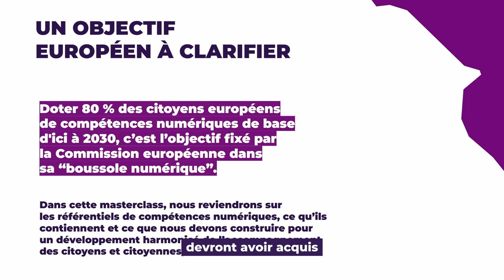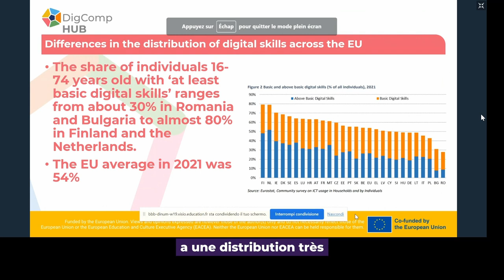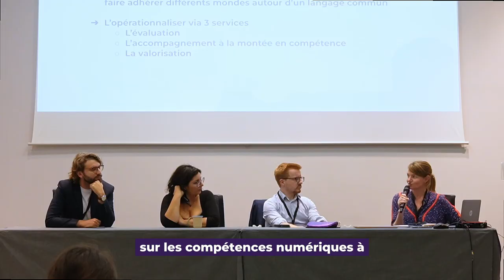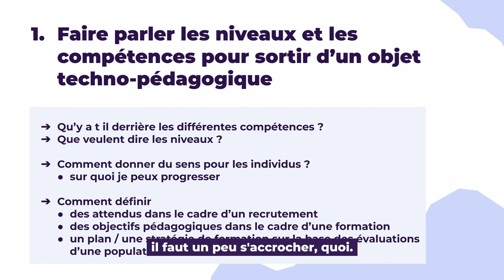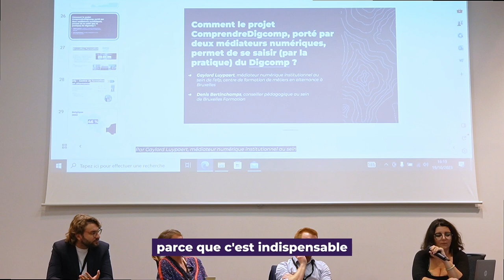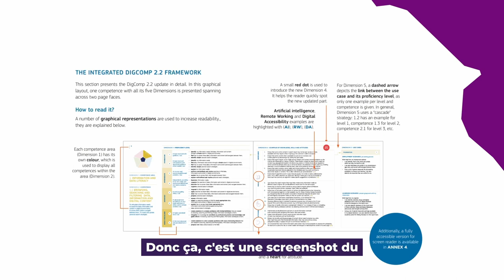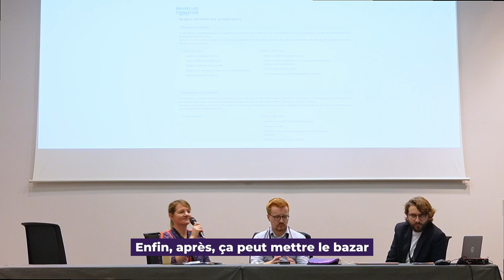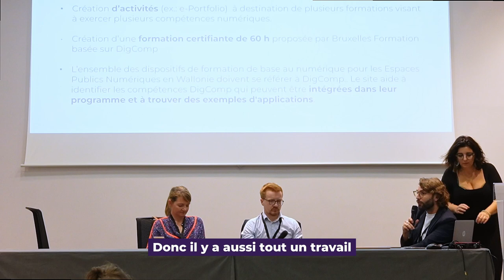Comment se saisir des référentiels à l'oeuvre pour développer les compétences numériques ?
Doter 80 % des citoyens européens de compétences numériques de base d’ici à 2030, c’est l’objectif fixé par la Commission européenne dans sa “boussole numérique”. Pourtant, le sujet de la mesure de ces compétences reste un dossier complexe pour les professionnels de la médiation, de l’éducation et de la formation aux compétences numériques.

Lors de cette masterclass organisée dans le cadre de l'événement Numérique en Commun[s] 2023, les intervenant(e)s sont revenu(e)s sur les référentiels de compétences numériques, ce qu’ils contiennent et ce que nous devons construire pour un développement harmonisé de l’accompagnement des citoyens et citoyennes, en France.

AVEC :
▶ Stefano Kluzer, expert en compétences numériques et en inclusion ; consultant All Digital
pour le projet DigComp Hub,
▶ Marie Bancal, Directrice des partenariats, du développement au sein de Pix,
▶ Gaylord Luypaert, médiateur numérique institutionnel au sein de l’efp / le sfpme, le centre de formation de métiers en alternance à Bruxelles
▶ Denis Bertinchamps, conseiller pédagogique au sein de Bruxelles Formation, à l’origine du service en ligne

Animé par Dorie Bruyas, directrice de Fréquence écoles et présidente de la Mednum.